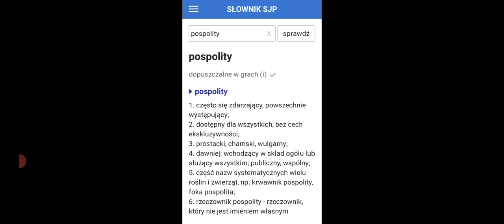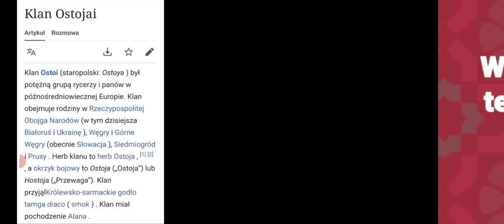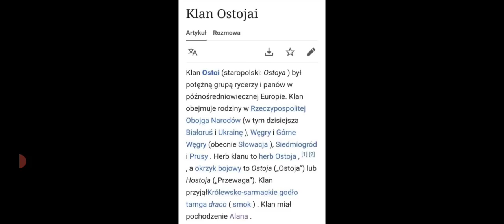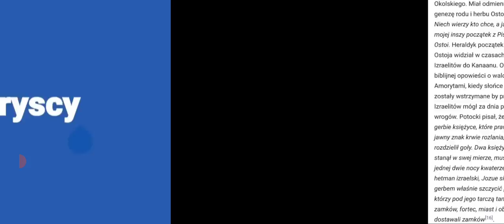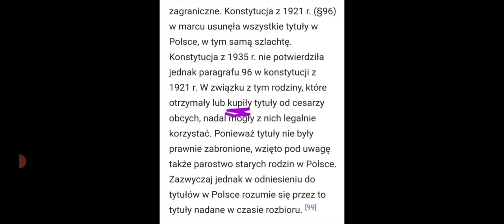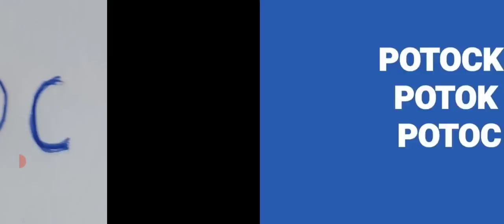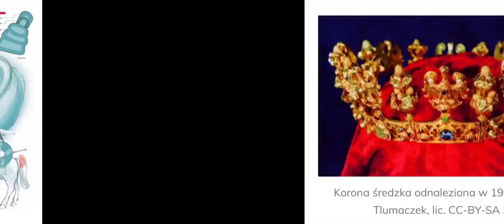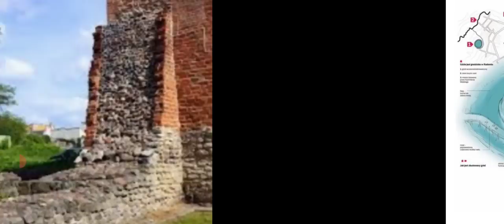Korona.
W dzisiejszym filmie poruszamy kilka ważnych i historycznych faktów dotyczących terenów  Polanów znajdujących się na terenach dziś objętych wojną. Poruszamy kwestie nazwisk wielkich Polańskich rodów oraz wytłumaczymy kilka ważnych pojęć takich jak : Korona Polska czy termin arystokracja oraz włości.
Poruszamy następujące tematy :
-Korona Polańska
-Ostoja
-latyfundia -włości
-arystokracja , kim jest?
-wielkie rody
-etymologia nazwisk
-włości Potoków a Galicja
-prawdziwa nazwa Gallilei
-tereny dzisiejszej Ukrainy
-radomska Piotrówka
Te i inne tematy poruszamy w powyższym materiale.
Zapraszamy do analizy.
Musimy dodać, że nasze poglądy to wnioski wysunięte na podstawie naszej zdobytej wiedzy na podstawie dostępnych nam danych.
Na Telegramie grupa . jeśli chcesz obejrzeć filmy na telegramie , których nie ma na youtube wpisz Film .
Z racji, iż nasza ekonomiczna sytuacja, mimo że mieszkamy w Holandii diametralnie się pogorszyła na powrót umieszczamy komunikat dla osób pragnących wspomóc naszą działalność .
Wsparcie KTV z dopiskiem DAROWIZNA na konto : Mariusz Szczytyński  LT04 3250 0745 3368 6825
W razie problemu proszę wpisać BIC: REVOLT21.
Z zagranicznych kont bez prowizji. Proszę nie przesyłać z polskich kont, niestety zostaliśmy wprowadzeni w błąd , okazało się, że prowizje są.
Konto holenderskie :
Mariusz Szczytynski NL 10INGB 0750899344 z dopiskiem GESCHENK
SWIFT /BIC : INGBNL2AXXX
Za ewentualne dary serdecznie dziękujemy.